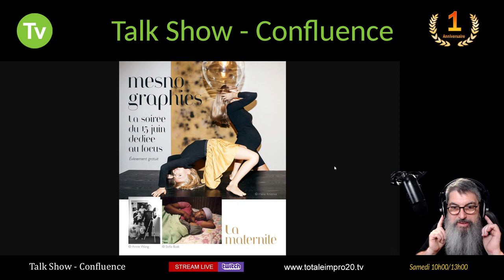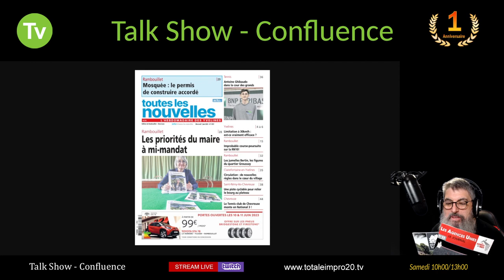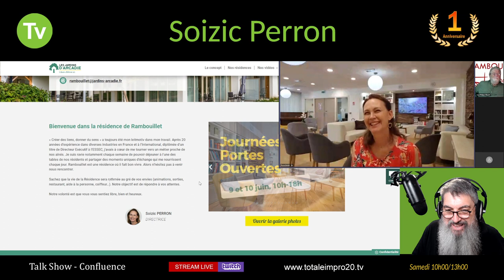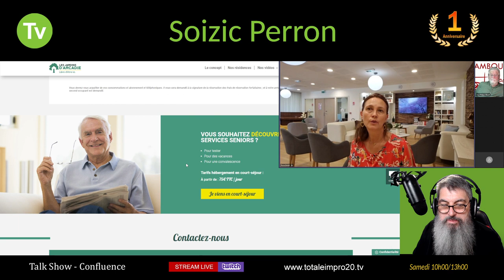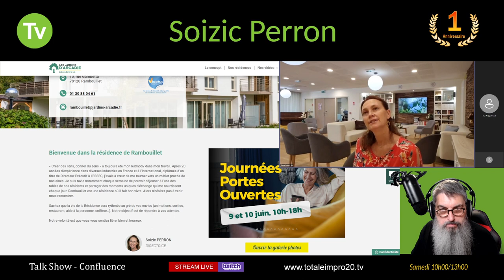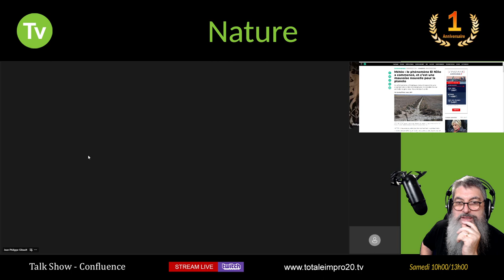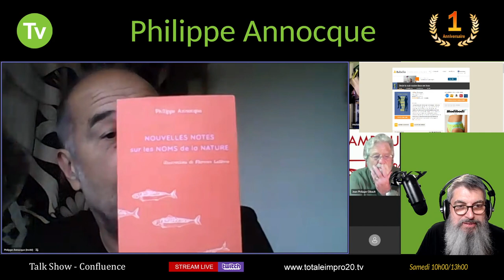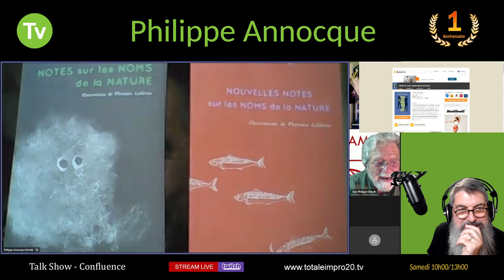Full Replay : Talk Show - Confluence du Sam 10/06/2023